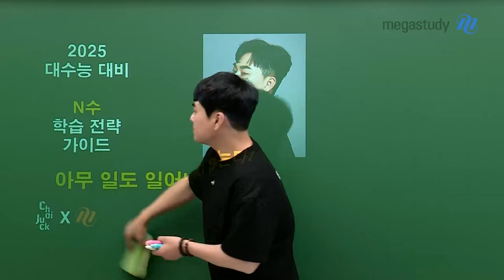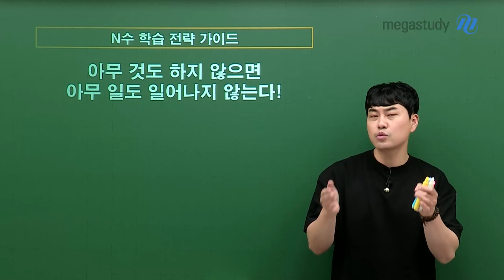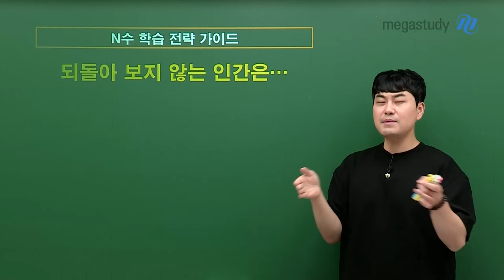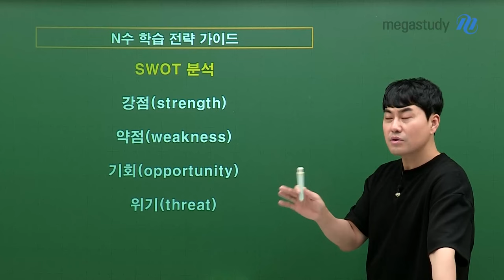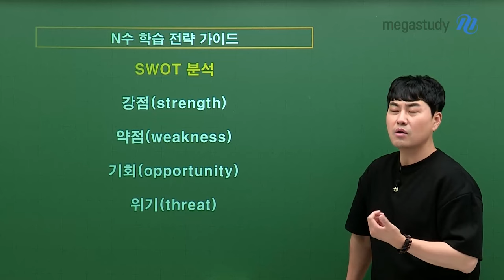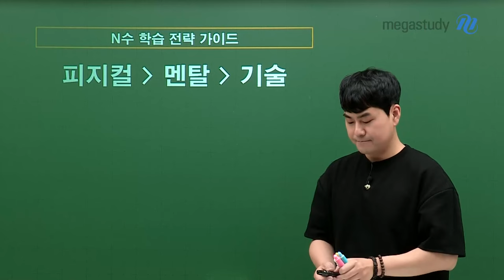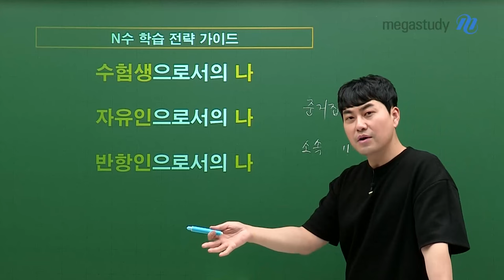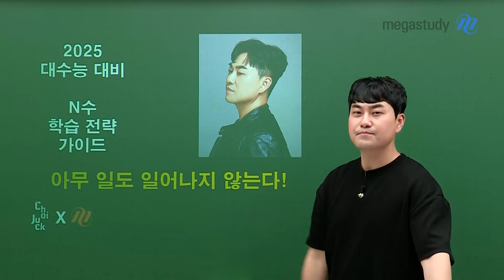[메가스터디] 사회 최적쌤 - N수에게 전하는 말, 아무 일도 일어나지 않는다!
다시 도전하는 친구들에게 최적쌤이 해주고 싶은 말
"아무 일도 일어나지 않는다!"

다시 도전한다고 해서 아무 일도 벌어지지 않는다! 스스로를 낙인 찍지 말기
아무 것도 하지 않으면 아무 일도 일어나지 않는다! 스스로를 돌아보는 것으로 시작하기

걱정은 줄이고, 이상과 목표를 향해 힘껏 달려나가길 바라며
여러분들의 꿈을 항상 응원합니다! 피스!